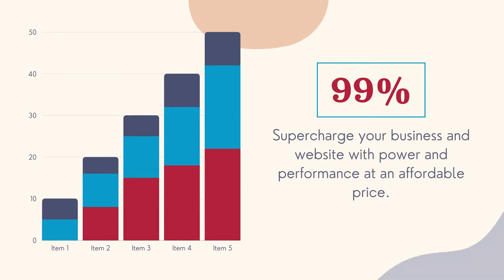Computer Springs Technology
HELLO! WE ARE COMPUTER SPRINGS
With over 7+ years of Innovation, Dedication and Trust.

Computer Springs is a Technology Company providing highly scalable web solutions and all IT solutions with innovative approaches and advanced methodologies. The company focused on developing products and providing end to end solutions in web application engineering, since 2014 and we are located in Arusha, Tanzania.

We work with clients in a variety of industries on a wide range of web solutions, such as

Information architecture,
Web
Web usability,
Web strategy,
Database development,
Search engine marketing,
eCommerce solutions,
Networking solutions,
Graphics designing,
Routing
Content management systems,
Web
Domain name registrations,
Mobile application development and many more.

Relax, the Computer Springs team has your back, we handle everything!

Get Online, Get Found, We get it Done.